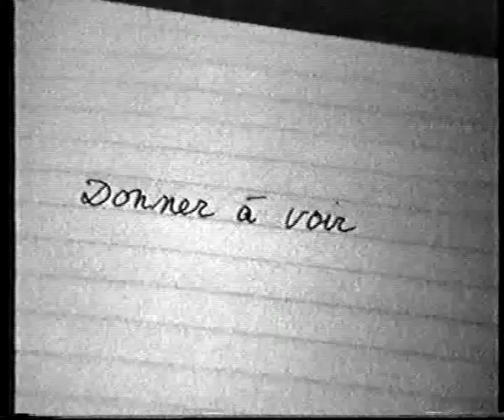LE CINEMA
JLG par JLG - cinéma La Pagode - 1995
spectateurs : Alain Caro, Philippe Bruneau